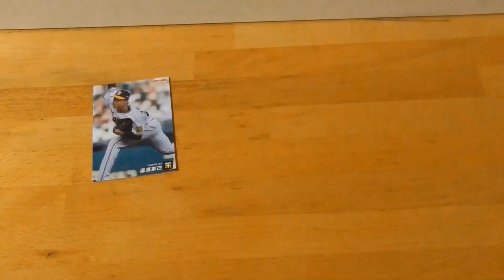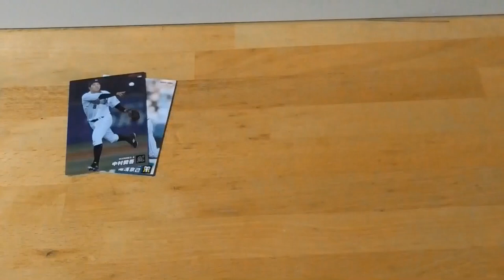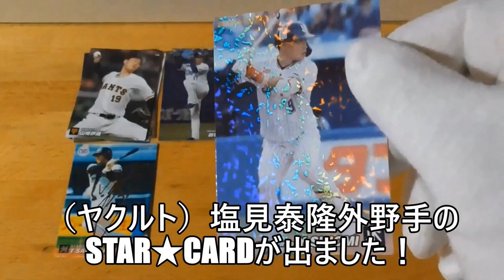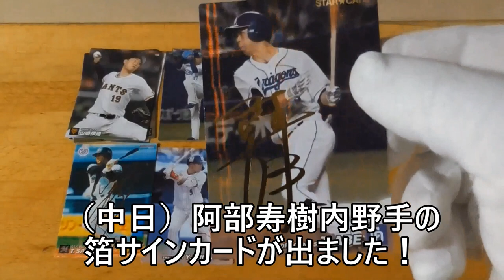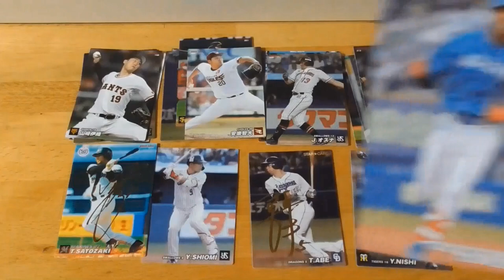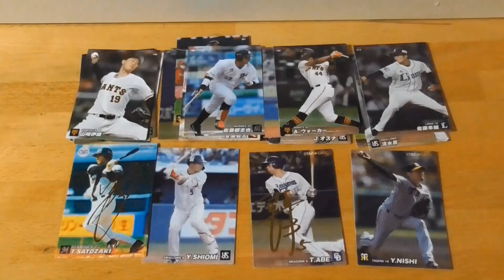2022 プロ野球チップスカード第３弾開封動画２